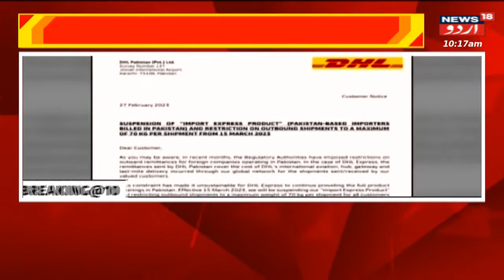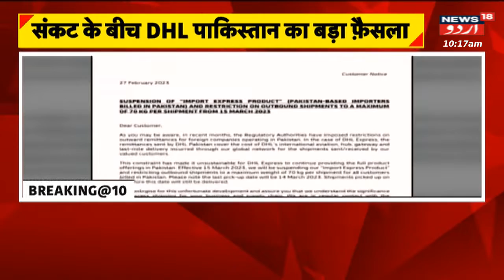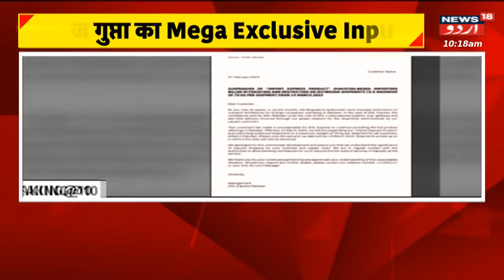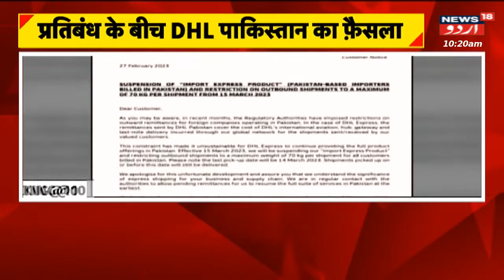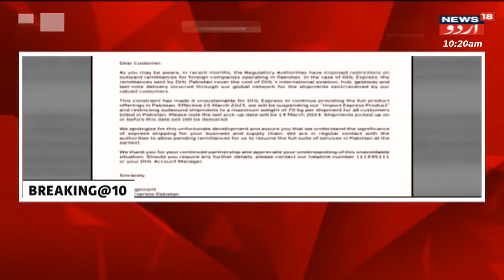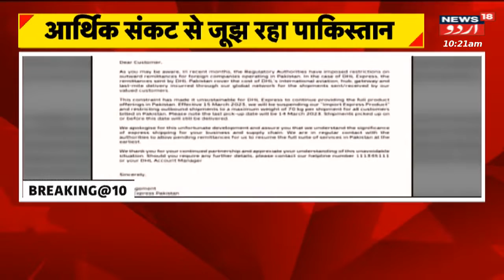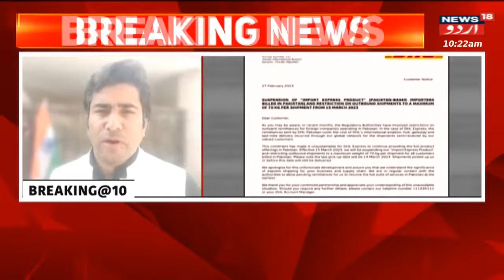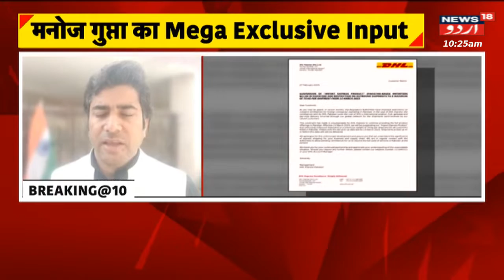ؓBreaking @10 : Ekhtesadi Bohran Se Nabard Aazma Pakistan | DHL Pakistan Ka Bada Faisla| News18 Urdu